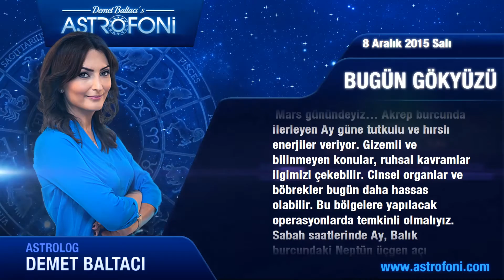OĞLAK günlük yorumu 8 Aralık 2015 Salı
OĞLAK burcu günlük 2015 astroloji ve burç yorumu videoları

OĞLAK burç yorumu ve günlük astrolojik videolar. OĞLAK günlük 2015 aşk, iş, para astroloji yorumu.

OĞLAK günlük burç ve yeni ay, dolunay, retro döngüleri, kadın erkek etkileri, Jüpiter aslan burcunda, Jüpiter başak, Satürn yay, Satürn akrep, Venüs retro günlük yorumları.

OĞLAK günlük yeniay ve dolun ay durumları, ay tutulması, güneş tutulması, tutulmalar, mars, venüs, jüpiter retro ile doğum haritası, horoskop ve astrolojik yorumlar.